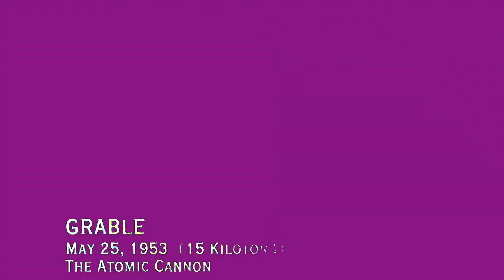Operation Upshot Knothole: Cold War MiniDocumentary "The Nuclear Cannon"